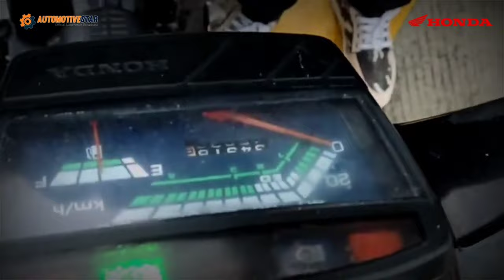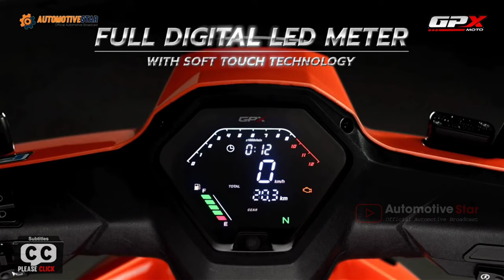Motor Bebek Terbaru 2023 | Desain Retro Modern ‼️